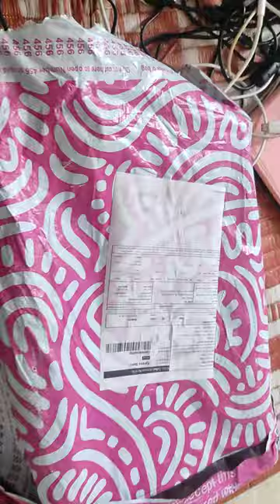meesho black chunky loafers rps 679 only😜😜😜😜😜😜